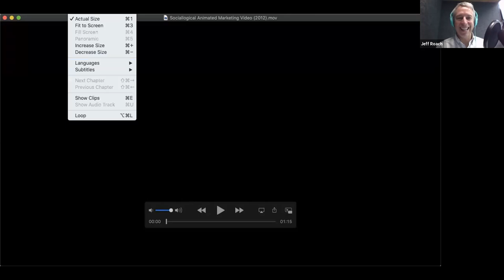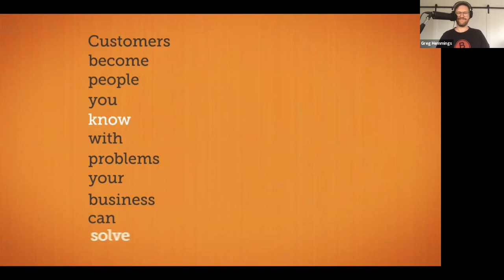Hemmings House Daily with Jeff Roach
On this episode of Hemmings House Daily Greg speaks to Jeff Roach of Sociallogical and USTATION. They chat about how having a sharp set of social media tools in your tool kit is more important than ever.